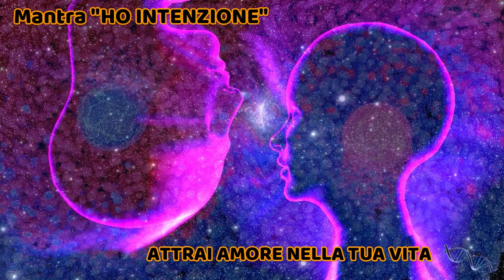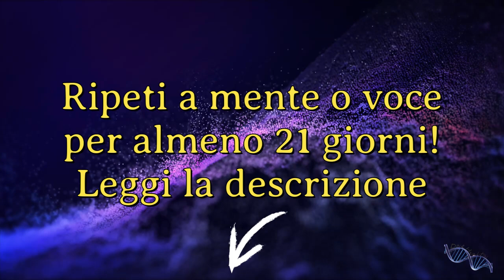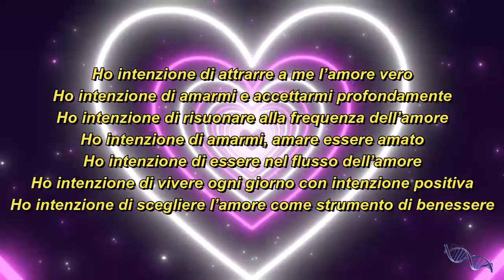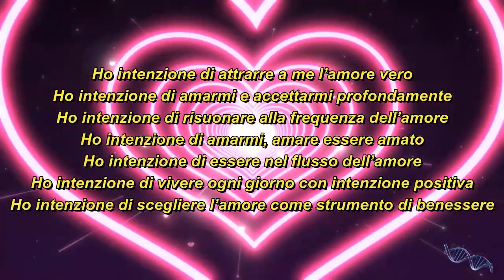Mantra/affermazioni positive per attrarre AMORE - Ho intenzione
👇Acquista adesso il mio libro👇!!! Come ho scoperto la legge di attrazione!
Le affermazioni e i mantra sono strumenti utili a cambiare le nostre credenze limitanti.
In questo caso parliamo di affermazioni legate alla legge di attrazione per quanto riguarda l'amore.
❤ Per attarre amore, dobbiamo risuonare alla frequenza dell'amore... se voglio attrarre amore, dovrò in primis AMARMI...
Se sento il BISOGNO di qualcuno che ci porti amore... nel migliore dei casi non attrarremo nessuno e nel peggiore, troveremo una persona che ci farà sentire ancora più mancanti di amore (manipolatori, narcisisti, persone assenti, violenti ecc)
🔥 Se state passando da una relazione all'altra, se ogni persona che incontrate prima o poi vi delude profondamente, se l'anima gemella non è ancora arrivata... forse interiormente non vi amate e accettate abbastanza... se cerco l'amore per stare meglio... sto consegnando la mia energia a qualcuno che avrà potere totale su di me...
🙏Quando ripeto un mantra, dovrò essere calmo e rilassato.
Con queste nuove affermazioni " Ho INTENZIONE" , prendiamo la responsabilità totale nelle nostre mani, così da guidare al meglio i nostri pensieri, le nostre azioni e quindi anche la legge di attrazione.
🤪 "Sperare" di ottenere qualcosa, ci rende vittime di un mondo esterno che deciderà per noi. Decretare invece un INTENZIONE, ci fa scegliere la strada migliore da seguire per il nostro bene!